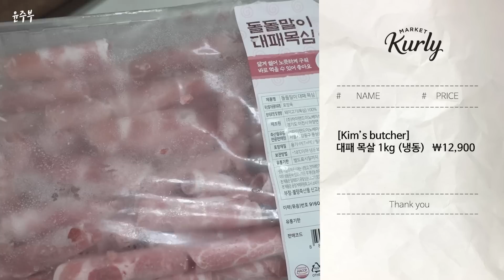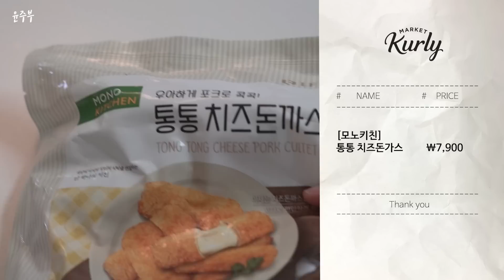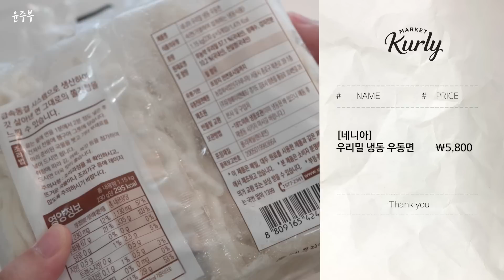이 달에 발견한 마켓컬리 강추템~ 😋 | 뭐 먹고 살지 고민되시는 분 필수시청!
이번 달 마켓컬리 추천템입니다!